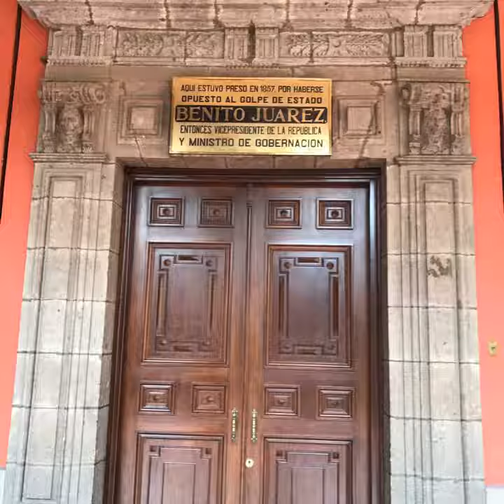PALACIO NACIONAL DE MÉXICO TURISMO CD MX ORGULLO MÉXICO FUNDADOR LIC. DELFINO CORNEJO TORRES